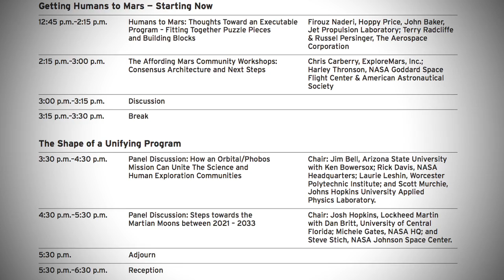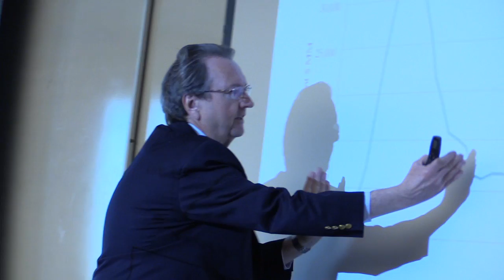The Humans Orbiting Mars Workshop - The Space Advocate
In April 2015, The Planetary Society held a workshop with scientists, budgetary specialists, and other experts to determine the feasibility of sending humans to orbit Mars by the year 2033.

Jim McKeever
Genereal Fuzz